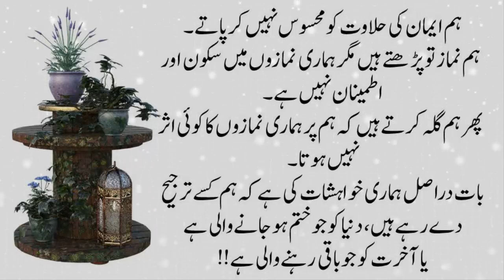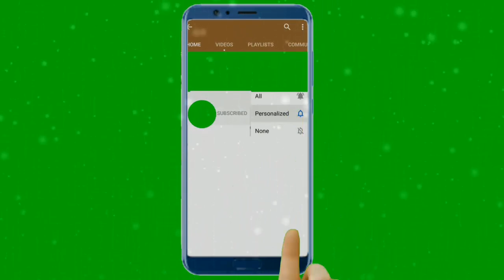Moral Stories In Urdu & Hindi l Urdu Kahaniya l Sabaq Amoz Kahani l Urdu Moral Stories l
romanticstory 2023
रोमांटिक उपन्यास

romantic novel
haveli based novel
bold novel
passion novel